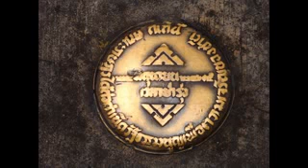ล่าสุด ! อ. ชูพงศ์ เปลี่ยนระบอบ รายการทางออกประเทศไทย Sep 3, 2017